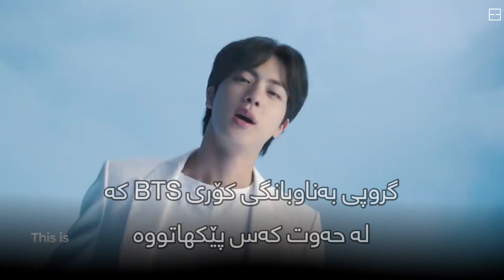Infographic About: BTS (with Kurdish Version) | RM, Jin, Suga, Jung Kook, Jimin, J-Hope & V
Edge Music Is A Home for You'r Favourite Foreign Song's, Edge Music Is The Fastest Kurdish Subtitlle YT Channel, You Will Find You'r Favourite Songs Like Bad Guy by Billie Eilish and Senorita by Camila Cabello & Shawn Mendes.